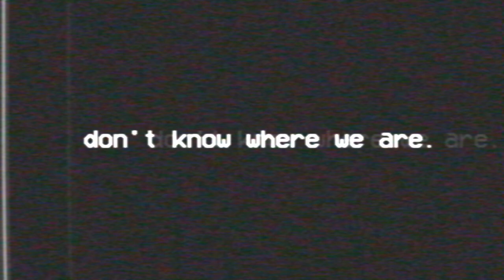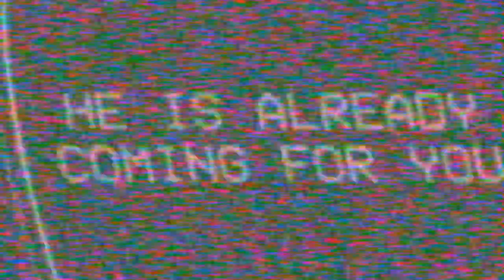𝕋𝕙𝕖 ℂ𝕣𝕒𝕕𝕝𝕖 𝕀𝕟𝕔𝕚𝕕𝕖𝕟𝕥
☆ This is NOT real found footage, just a made up found footage and there was no real kidnapping, this is all purely for entertainment.
VIDEO DESCRIPTION:

☆ Camera used: Canon XA10 HD Camcorder.

☆ Editing software used: Davinci Resolve Studio 18.

☆ Primary purpose: Final Project for Intro to Television Production at my college.

☆ Made another analog horror type film, which is basically a mock lost footage between the 1980s to early 2000s of a damaged video tape from a VHS or VCR.

☆ I was also in the play Cat's Cradle, in which the interview was about and the actors' experiences of it. Thanks again for all who watched the play and see me and my friends act and uncover a mystery!
I will not be crediting anyone here to keep privacy, but I do thank everyone involved for helping me out.
As always, all feedback is welcome! If you like this, make sure to follow me for more content! 💛